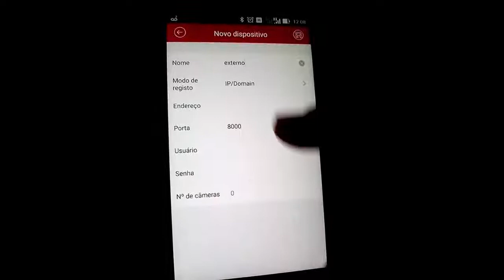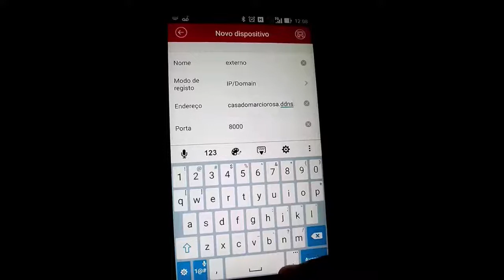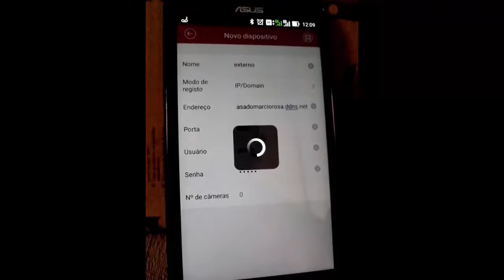AULA 18 - Como Acessar DVR Pelo Celular Remotamente?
Neste vídeo vamos configurar o aplicativo que instalamos no celular para permitir o acesso remoto (internet diferente do DVR).

O Acesso Remoto Fácil torna qualquer pessoa especialista em acesso remoto de câmeras no celular ou pc via ddns.

Se você sempre procurou saber os segredos em realizar acesso remoto de câmeras via pc, smartphone ou tablet e não tinha a quem perguntar. Sua procura terminou.

O Acesso Remoto Fácil são vídeo aulas mostrando de forma simples todo o processo deste mais novo e promissor segmento profissional.

Você não precisa se preocupar se não tem conhecimento de câmeras de segurança, pois tudo é descrito de maneira que qualquer pessoa leiga possa seguir o passo a passo.

Veja abaixo que você será apresentado desde o básico até acesso remoto das imagens via smartphone.
* Apresentação do DVR e a montagem do hd.
* Montagem das câmeras, ligação das câmeras no DVR.
* Configuração do DVR na rede interna, acesso ao DVR pelo pc e smartphone pela rede local.
* Configuração do ddns no servidor de ddns.
*Redirecionamento de portas
* Configuração do DVR para acesso remoto via ddns, acesso ao DVR pelo pc e smartphone remotamente. E muito mais...

ddns intelbras
dvr intelbras
como acessar cameras de vigilancia